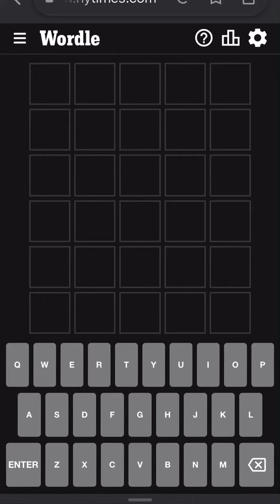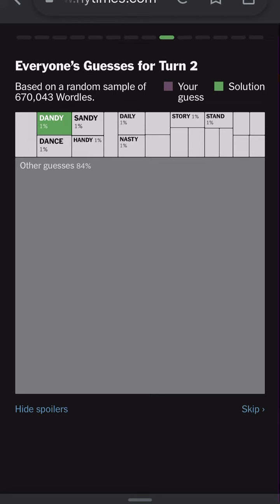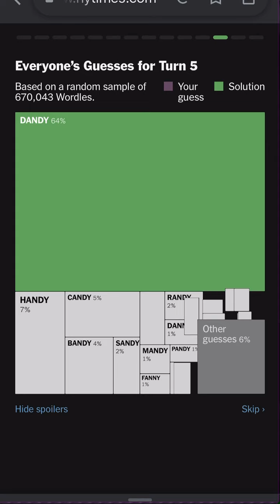Wordle October 7th, 2022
I’m wondering if I should stay with REAST or experiment with a couple other good words like SOARE or ADIEU any ideas?